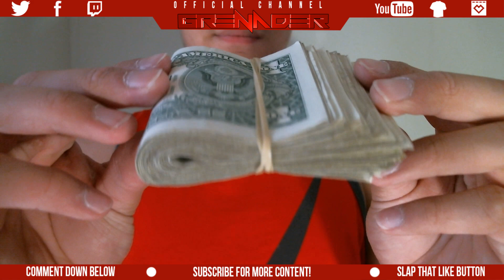*CLOSED*A Very IMPORTANT Channel & Giveaway Update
Whats up guys im going on vacation this weekend so no videos this weekend for sure but ill try to upload some vlogs ;)